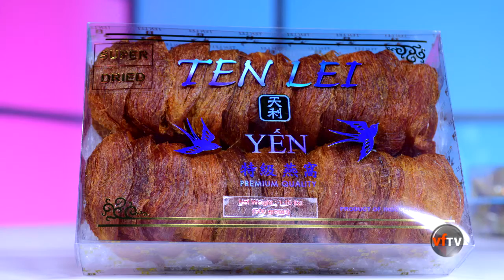TenLei Yen TShow